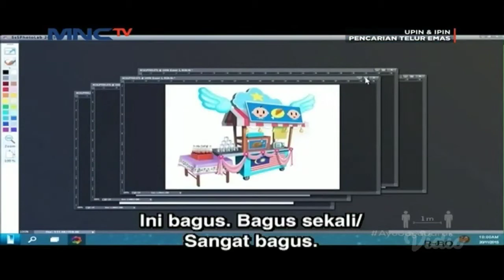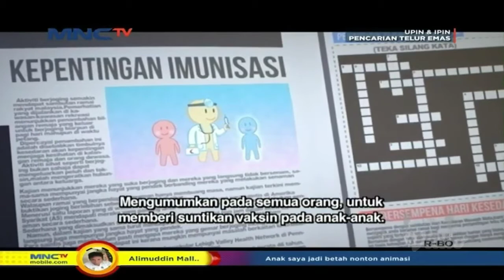Upin & Ipin Musim 15 - Episode 28 Full Setem | Upin Ipin Terbaru 2021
EDITING:KINEMASTER
Sumber Video:MNCTV